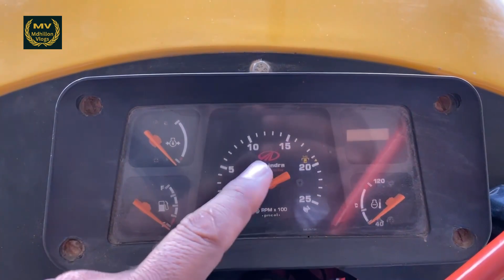शेर फिर आ गया 🐅 | Hindustan 60 | Hindustan Tractor New model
Hindustan 60 | Hindustan Tractor New model |
Dosto
             aaj maine aapko fir se naye avtar aane wala Hindustan 60 tractor ke baare me bataya hai dosto aapko video kaisi lagi aap comment karke bata sakte ho or koi swal ho to bhi aap mere se se pooch sakate ho